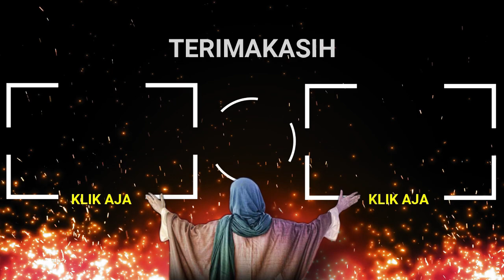Hari Kebangkitan Setelah Kiamat TV ID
Kiamat merupakan peristiwa kehancuran alam semesta,hari kiamat tidak satupun mahkluk yang mengetahui kapan akan terjadi,Setelah dunia tidak lagi ada makhluk ciptaannya, maka Allah SWT akan membangkitkan untuk dikumpulkan di Padang Mahsyar.
pada hari kebangkitan ,manusia akan di bangkitkan dengan rupa sesuai amalannya di dunia,
namun taukan kamu jika ada satu kaum yang saat ia di bangkin golongan kaum tersebut di giring dengan api di perutnya,lantas mengapa demikian? perbuatan apa yang membuat golongan tersebut mendapatkan hal demikian.

Dosa Apa ? Saat Di bangkitkan Perutnya Penuh Dengan Api - Hari Kebangkitan setelah kiamat

   GAMBAR ILUSTRASI
family sukses mencari referensi berbagai riset dan pengumpulan data

video courtasy of youtube
gambar dari berbagai sumber
(ilustrasi)

,"Semoga allah mencatat setiap kebaikan kita walau hanya sebesar biji zarah,amin ya rabbal alamin."
Maha benar Allah dengan segala firmannya.( Dan allah lah yang maha mengetahui )